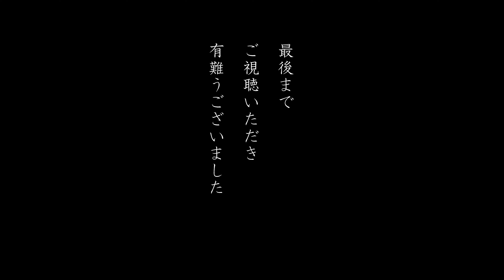UDAPI 2021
2021年（令和三年）のまとめです。今年も撮りまくる次第です。